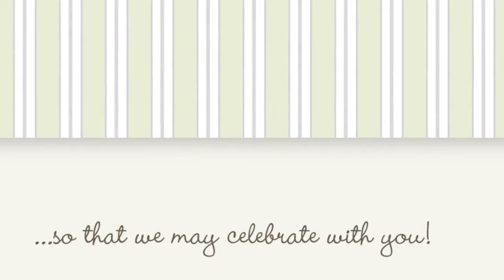The Babies Have Arrived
Welcome Tiny Miracles! We're so glad to have seen you via ultrasound! We saw over 3,000 ViewAMiracleBabies in 2016 alone! It has been such a pleasure being a part of your pregnancies. Thank you for including us in your families by sending us your baby's birth announcement, Christmas card, and any updates as they grow and explore the world. Please notify us when your little one has arrived so we may celebrate with you! Birth Announcements along with 2D or 3D sonogram photos from View A Miracle can be sent to and we will happily share them!